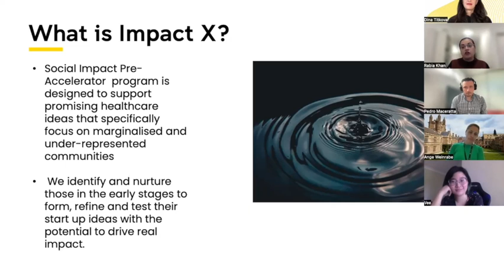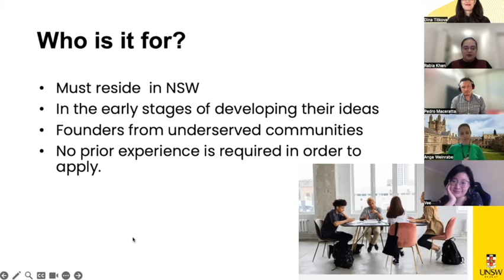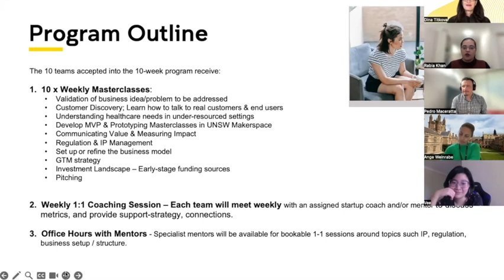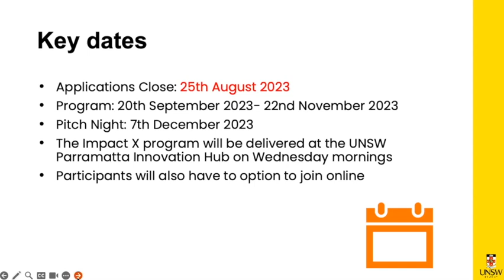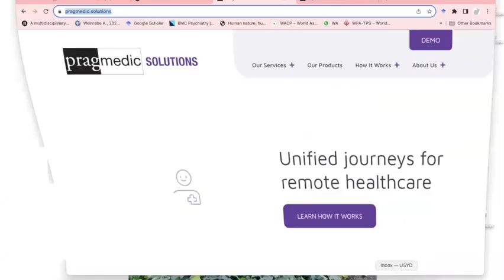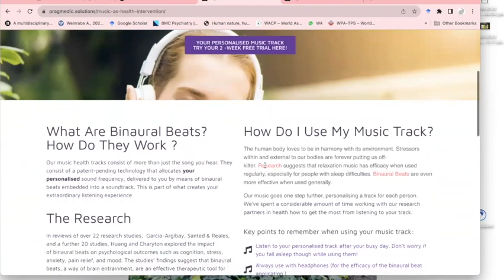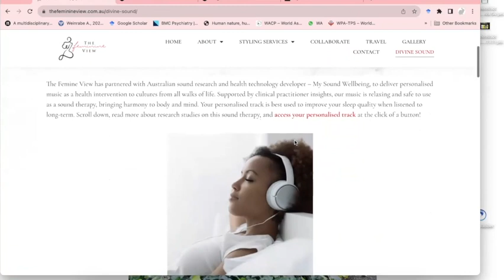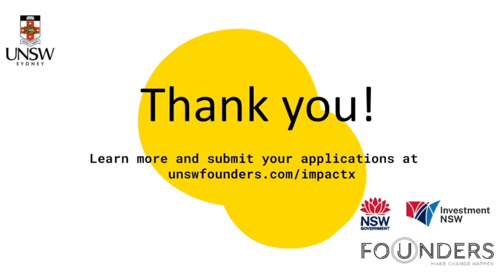ImpactX - Info Session - August 2023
Impact X Pre-Accelerator: Driving impact to address the health needs of marginalised and under-represented communities.

The Impact X Pre-Accelerator is dedicated to making a difference in the lives of those often overlooked and underserved. This program is designed to support promising healthcare initiatives that specifically focus on marginalised and under-represented communities.

If you are a passionate founder looking to drive meaningful impact and be part of a diverse, supportive community, Impact X Pre-Accelerator is the place for you.

ImpactX is proudly supported by the NSW Government